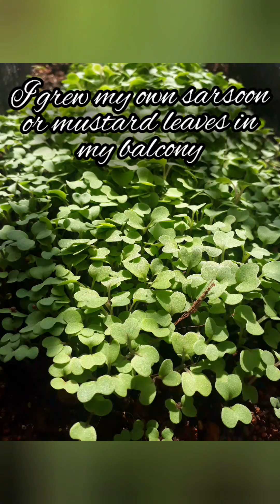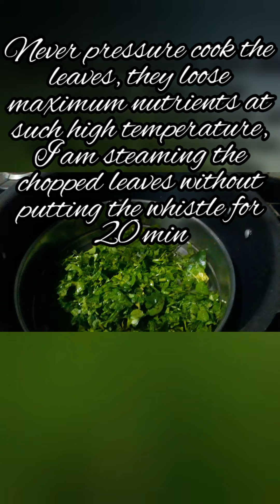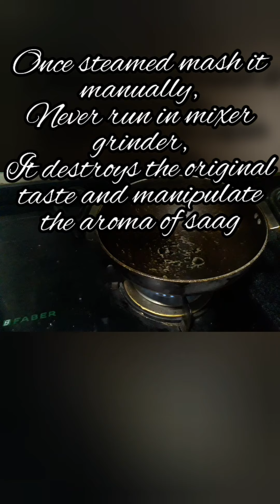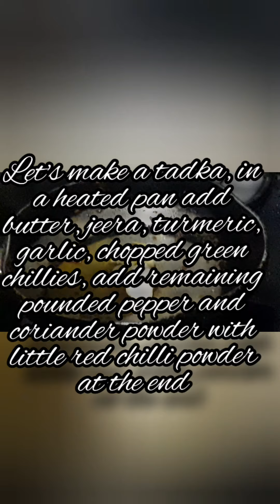Sarson ka saag, Makki ki roti, Authentic, easy way. No tomatoes/high-pressure cooking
Sarson ka saag with Makki ki roti is our own winter superfood of India.
This recipe is authentic, nutritious and super easy to make.
I grew my mustard and spinach leaves in my balcony and made this saag,
# no use of mixer grinder, no high-pressure cooking,# no using tomatoes as most chefs do which is the wrong combination with leafy vegetables as per Ayurveda.